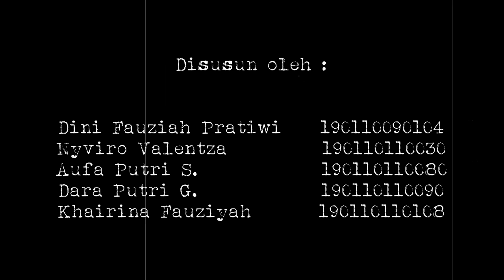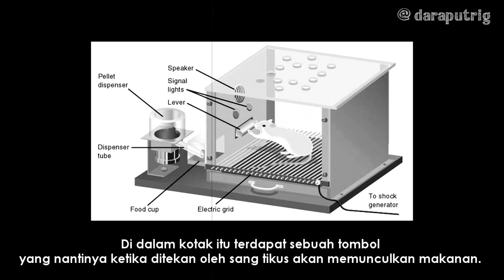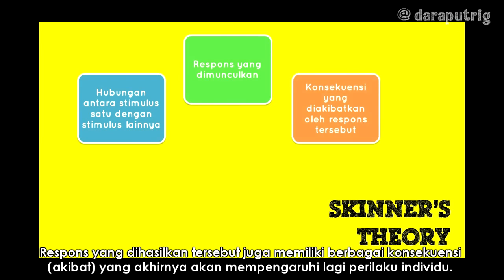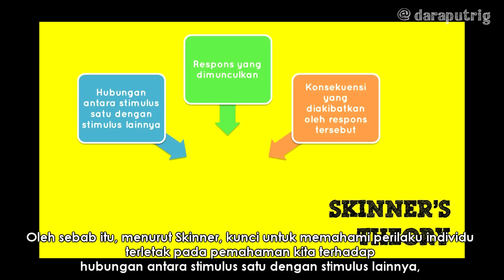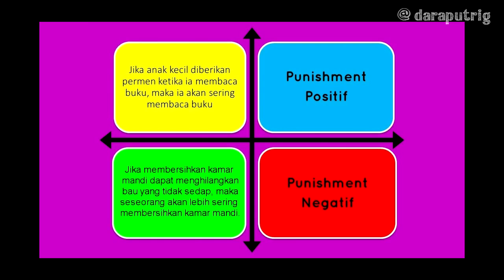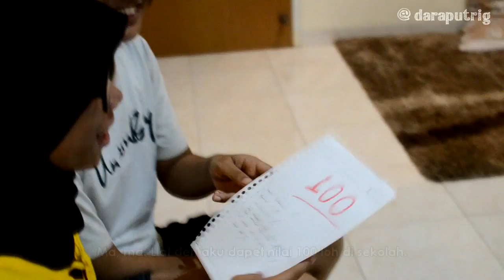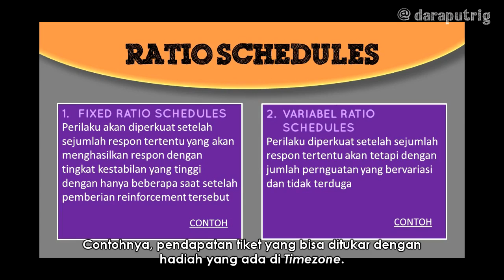The Skinner Show Part 1 (Tugas TPP Psikologi Unpad 2011)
Tugas mata kuliah TPP Psikologi Unpad.
Kelompok kami membahas mengenai teori Reinforcement oleh BF Skinner, aliran behaviorisme.

Alih - alih presentasi menggunakan power point, kelompok kami mencoba untuk menyajikannya dalam bentuk full video, dikemas dalam sebuat acara TV "The Skinner Show" agar lebih mudah dipahami dan langsung dijelaskan dalam penerapan dalam kehidupan sehari - hari.

Mohon maklum atas kesalahan teknis atau mungkin humor yang tidak mengena.

Terima kasih
@daraputrig , Desember 2013